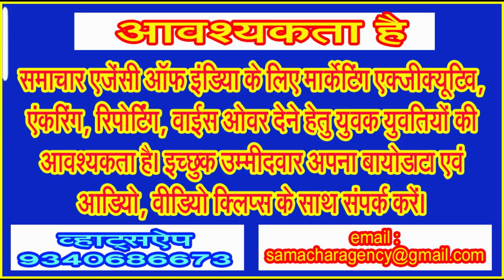इंजीनियर्स डे के पूर्व प्रधानमंत्री नरेंद्र मोदी के ड्रीम प्रोजेक्ट की सड़क दुबारा धसी . . .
साऊॅड लाईट प्रूफ एलीवेटेड फोरलेन हाईवे पर हुआ 100 मीटर लंबा, दो फीट गहरा गड्ढ़ा!
जब सड़क ही जर्जर तब टोल टेक्स वसूलना औचित्यहीन . . .
2023 में भी धसी थी सड़क, खबर देखने के लिए क्लिक कीजिए . . .
देश के सबसे बड़े फोरलेन राष्ट्रीय राजमार्ग पर सड़क में दरार आने से लगा लंबा जाम, अब होगी रस्म अदायगी!

2023 में भी धसी थी सड़क, खबर देखने के लिए क्लिक कीजिए . . .
इंजीनियर्स डे पर मोदी सरकार के ड्रीम प्रोजेक्ट की सबसे व्यस्ततम एलीवेटिड सड़क धसी, यातायात अवरूद्ध!